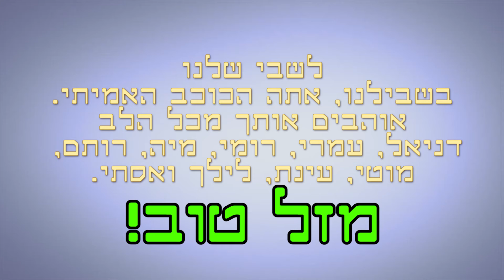קליפ יום הולדת 70 לשבתאי הכוכב